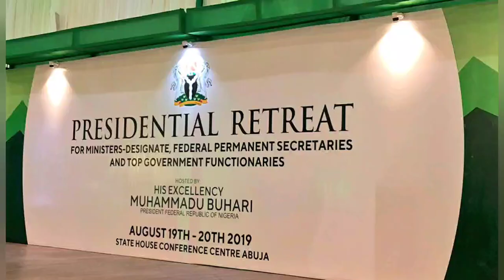SAYS BUHARI : SOLUTION TO OUR PROBLEM LIES WITH US